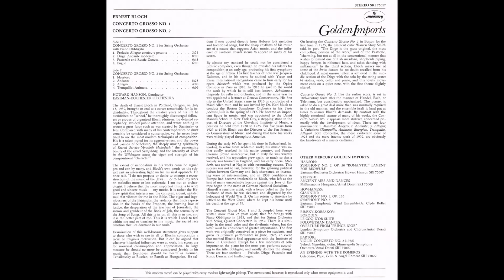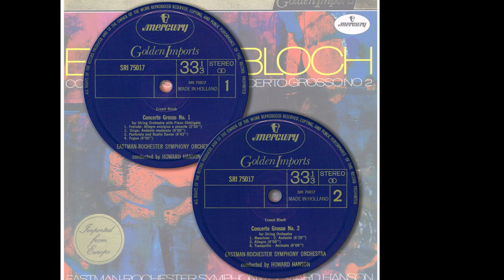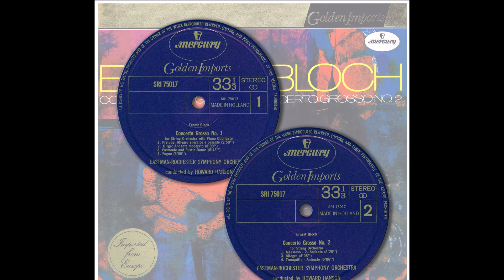Concerto Grosso No 1 Prelude | 1959 | Ernest Bloch | 1973 Merciry LP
Released: 1959
Country: Netherlands
Label: Mercury Records
Catalog: SRI 75017
Genre: Classical, Modern
Note: 1973 Reissue; Eastman-Rochester Symphony, Howard Hanson

T R A C K L I S T:
Concerto Grosso No. 1 For String Orchestra With Piano Obbligato
01 Prelude: Allegro Energico E Pesante
02 Dirge
03 Pastorale And Rustic Dances
04 Fugue
Concerto Grosso No. 2 For String Orchestra
05 Maestoso
06 Andante
07 Allegro
08 Tranquillo: Animato